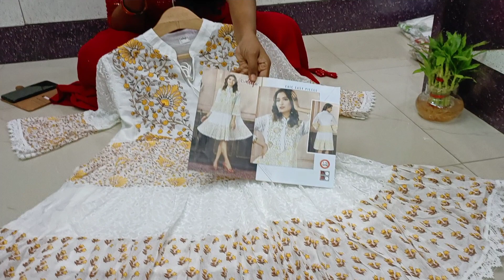honey presens pure smooth cotton honeyfashionworld vijayawada 8008814380